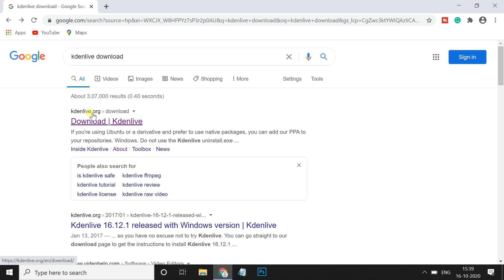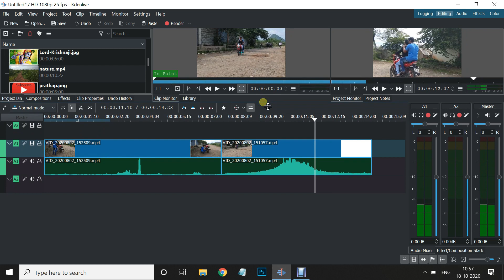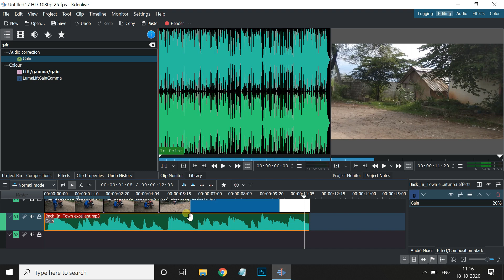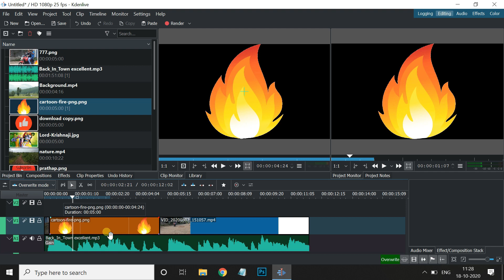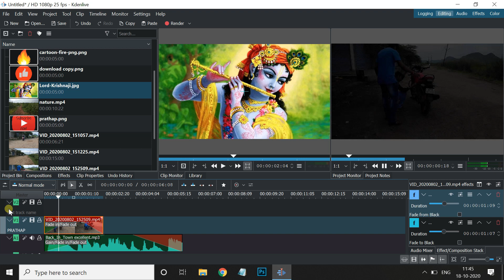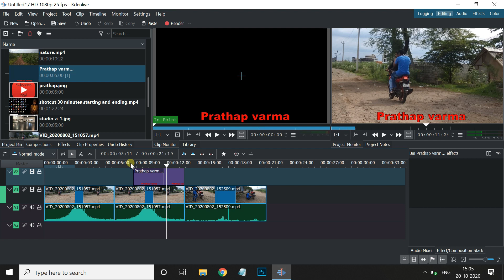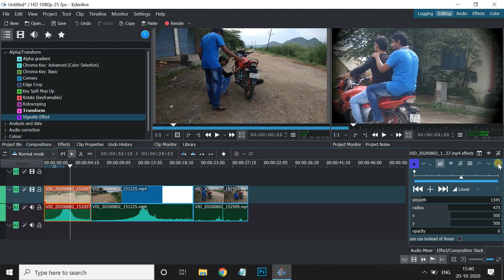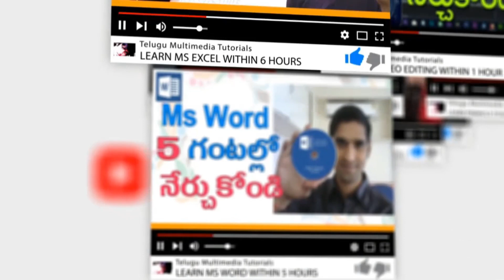Kdenlive Free Video Editor Full Tutorial in Telugu For Beginners | Edit Video | Learn Video Editing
Kdenlive is a free video editor. In this full tutorial, we learn about how to edit video like trim & split, apply background music with low sound,
add images or logo on the video track, apply video effects, compositions, titles with animation, green screen remove, and finally video export.
In this tutorial, I explained beginners to advanced levels. At the end of the video my desire, you will become the best video editor.

Similar Tags :
computer video editor,
video editing,
free video editor,
no watermark,
free software,
shotcut tutorial,
how to,
video editor,
filmora 9 crack,
filmora crack,
free video editing,
edit video,
editing video,
free video editing software no watermark,